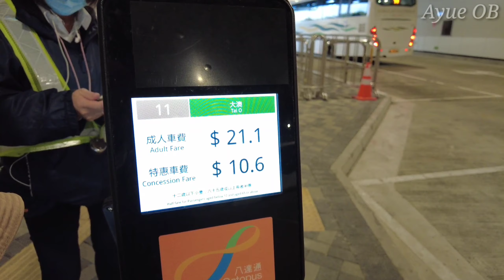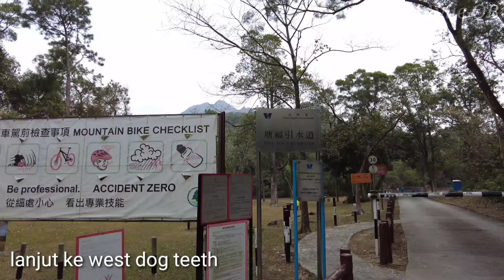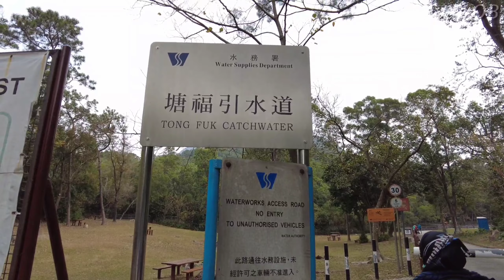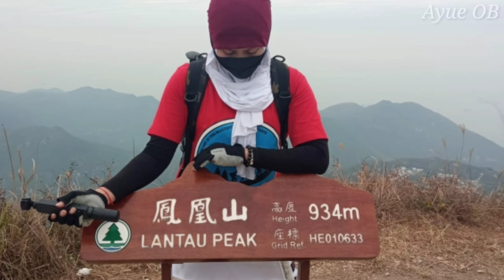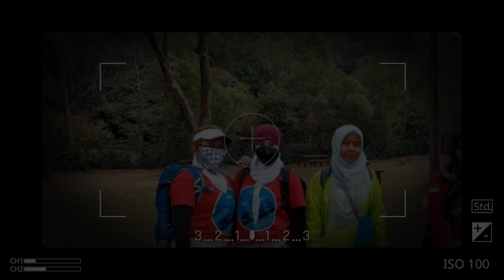WEST DOG'S TEETH HIKE HONGKONG | PENDAKIAN TERSULIT DAN TER-EXTRIME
WEST DOG'S TEEHT HIKE HONGKONG adalah salah satu gunung yang  ada di hongkong pendakianya sangat sulit dan extrime,memiliki jalan yang setapak yang sangat curam,dan memerlukan tenaga yang super esktra, jari2 tangan untuk merangkak sampai ke puncak,puncak ini sering terjadi accident dan berakhir dengan kematian,rute yang memulai perjanan dari mtr tung cung dan berakhir di ngongping.